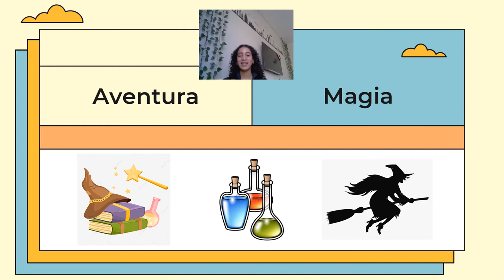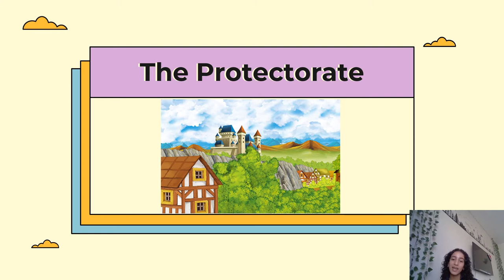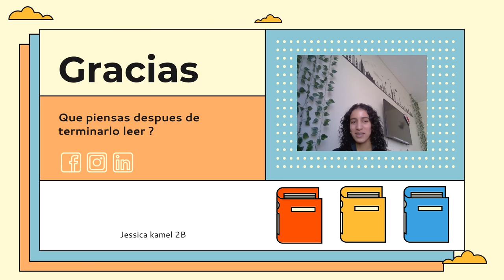La semaine de la lecture 2022 au lycée Louis Massignon d'Abu Dhabi : Jessica Kamel 2B